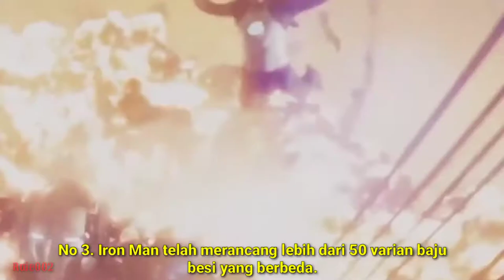10 Fakta Menarik Iron Man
Fakta fakta menarik tentang iron man superhero Marvel paling jenius seperti yg kita tahu dia adalah orang kaya raya yg sangat pintar dan sedikit agak sombong tetapi dia selalu menjaga perdamaian di dunia marvel.

 __Hardware equipment yg di gunakan__ *INFINIX HOT 10S

__Software yg di gunakan__

- Apl editing
*KINEMASTER
*INSHOT

- Apl recording
*MY VOICE

- Apl Thumbnail
*PIXELLAB

___Backsound___

* Instrument Indonesia Raya
* Intestellar Mood : Nico Staf

* All Ironman SUITE UP SCENES